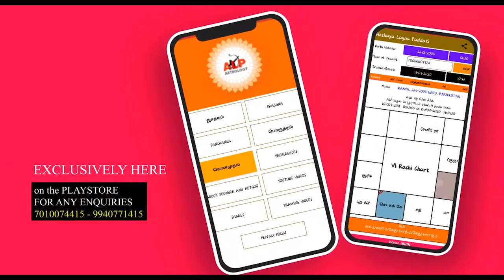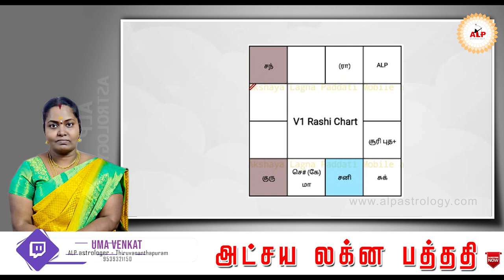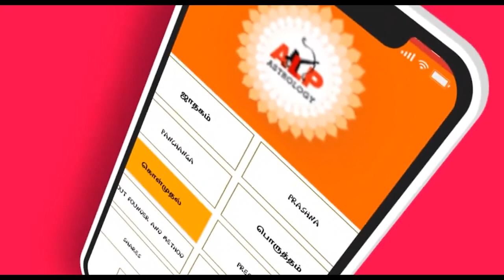தீடிர் திருமண யோகம் உண்டு ALPஜோதிடம் alpnewmethod alp_jothidar ALPAIR ALP_office_95393-21150